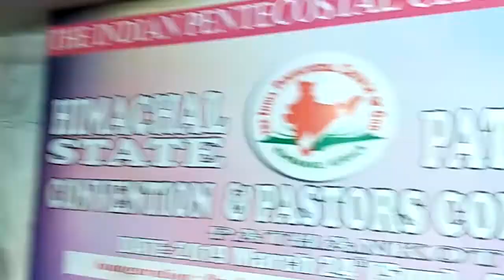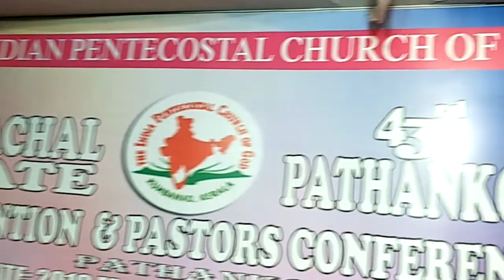CHAMATKAR CHURCH(7)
PASTOR STEPHEN
IPC CHAMATKAR CHURCH
GATE BHAGTAN WALA
AMRITSAR PUNJAB
INDIA 143001

STEPHEN

SBI BANK

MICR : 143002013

IFSC CODE : SBIN 0009279